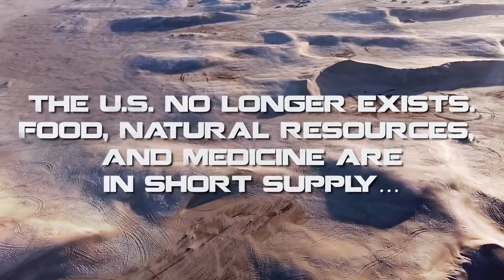Alexander's Run Book Trailer: A Dystopian Hemophilia Story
The World of Alexander's Run

In the far future, children and young people with chronic disorders are killed for their organs before they reach adulthood. Killing them before puberty is best, before they can contribute to population growth. After the Cataclysm, human population is no longer very high, but resources are now very low. The new Population Control Society run-government is determined that no Cataclysm will ever happen. Their solution is to ensure that no individual who would have died before adulthood according to Nature survives to reproductive age.
Injecting natural hormones artificially in order to stay alive is out.
Except that one boy, a thirteen year -old hemophiliac named Alexander Wax challenges his captors to let him run to a place called the Federation, people who have tried to rebuilt technology, where he will be safe. There is also Refuge, a secret underground for kids like Alex, but which is only rumored to exist. Alex's captors make the mistake of taking him up on it, thinking no hemophiliac kid would ever having a chance of eluding the Termos (Termination Officials), an elite force trained to track down and terminate all who oppose the PCS.

For the regular (paperback) edition:

And the Kindle edition:

Now, my own opinions regarding this trailer video, which I had made by Film 14, according to a short script I gave them, and the discussion of a few small differences between trailer and book. They got most of the details of my script spot-on. I noticed Alex looks a bit grimy here, the way he would while he's running from the Termos out in the zone. There are a number of infusion scenes in the book. The one where he's in his grandfather's kitchen (as  I intended this scene here to be), he would look much cleaner, and would most likely have bedclothes or a bathrobe on. The fact they didn't Alex's jacket quite right is, I have to admit, totally my bad; I told them a lumber jacket, when it turned out I didn't really what that was: I pictured him more in a red plaid shirt or shirt-like jacket (like he's described in the story). This would make sense of the story took place in a colder climate, like further north in the ruins of Canada maybe. And perhaps Alex is infusing in a shed. He does manage to get hold of factor while on the run (I won't explain how). Such a subtle difference very often exist in  movie versions.

As for the kid, they got a boy who very nearly, though not quite, fits my picture of what Alex. You can tell from my own drawing of him. The bad guy, Jurgen, leader of the Termination men, they got spot on. They made a choice out of three possible actors. I'd say they went for the best one, though the others were very good as well. In both appearance and acting, this guy is almost scary when I watch him! I'm talking both appearance and acting in this brief scene.

The execution of this scene is just how it should be, with the sparks flying when the mallet strikes the rock, the location, atmosphere, and all. I can visualize a scene like a motion picture, and Bam! this scene did it. Yes, there are still some differences from this actual scene, (details I forgot to mention my script) but it certainly captures the essence. Both characters were shirtless in the book's version of this scene, Alex having just swam a river to cover his scent. Jurgen had a glass eye (the one that's not really showing) by this time. I love how they designed the Termo "uniform'," They really came up with a definitive look, the kind, they'd actually wear, and you wouldn't have gotten that otherwise. This looks like a version set in a more northern Commune, maybe. It's kind of the vibe I'm getting from this.
Also one character does not survive the above scene, and I won't tell which. (But it can't be Alex, right? However, it's near the end of the story!)

I didn't think that Alex would scream, as by this point he'd have been jaded, wrung dry by his experiences. The earlier scene, where he gets thrown in a cell in the detainment center, is more where he'd be terrified.

I also thought they did a very good job on the infusion scene, and the authentic bootleg appearance of the Factor. There wasn't time to show that entire process of mixing the factor and all, but they had a good understanding of how hemophilia self-infusion is performed.

All in all, it's a very good trailer and gives a good idea of the wild goings-on within the book itself. This is the world of Alexander's Run, and you can tell the kind of things Alex encounters as he runs for his life.